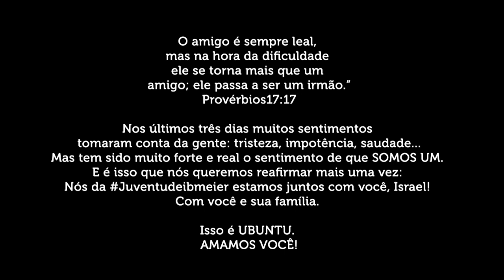Cornerstone - Banda Jovem